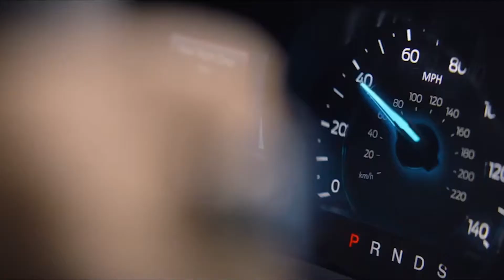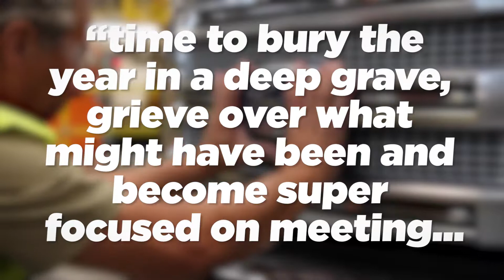IEN NOW: In Email to Workers, Ford CEO Sounds Off Over 'Mediocre' Year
When you’re a publicly traded auto company and your relatively new CEO is deep into a massive turnaround plan, the pressure to nail your financial benchmarks is immense.

So when Ford approached its latest earnings report with its tail between its legs, there were consequences.

Last week, Ford announced its full-year 2018 earnings, and the good news is the company made $7 billion in profit. The bad news? That’s a profit margin of 4.4 percent compared to a margin of 6.1 percent the year prior.

Company CEO Jim Hackett took over Ford in 2017 with the task of improving its profitability. Shortly thereafter, he announced a $3 billion cost-cutting strategy which, we’ve since learned, will include eliminating multiple vehicle models and thousands and jobs. And while these overhauls take time, Ford’s lackluster year-end performance became public at the same time, unfortunately, as competitor GM raised its 2018 estimate and also forecast a higher-than-previously-expected 2019.

So, Hackett is ruffled to say the least and Reuters obtained a copy of an email that he sent to employees following the results, and -- let’s just say -- it’s not the kind of note you want to receive from your boss.

Ford’s CEO called the company’s fiscal “mediocre by any standard” and warned employees against being fooled by the $7 billion sum. While it sounds like a lot, the target was more like $14 billion, meaning the profit margin is about half of what Ford expects.

Not mincing words, Hackett said that it was “time to bury the year in a deep grave, grieve over what might have been and become super focused on meeting, and, in fact, exceeding this year’s plan.” He also said, literally, that he was mad. Mad at himself and mad in general because Ford is “better than this.”

So what happens next? Ford’s board has urged Wall Street to exercise patience with the new CEO’s plan, and --on the latest call with investors -- Hackett more or less called 2018 a rebuilding year. The bright side was that Q4 revenue beat views, so the company has some evidence to suggest the plan is working, though heading into a year that analysts predict will be a slumping one for automotive means they’ve got the decked stacked against them.